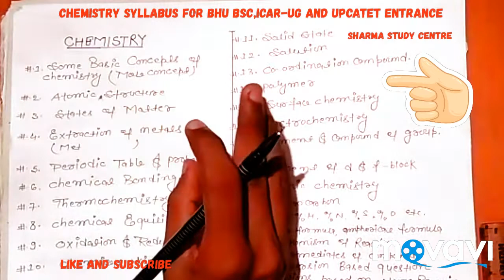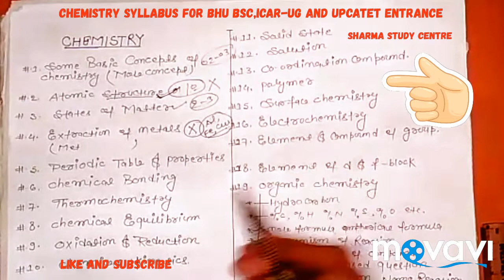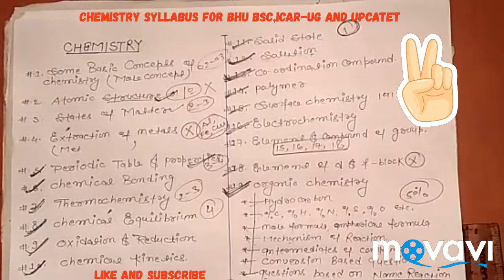Syllabus for BHU,ICAR AND UPCATET-2019 || Bewfa Chemistry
Complete syllabus for BHU bsc,ICAR-UG and upcatet and also other universities ug entrance